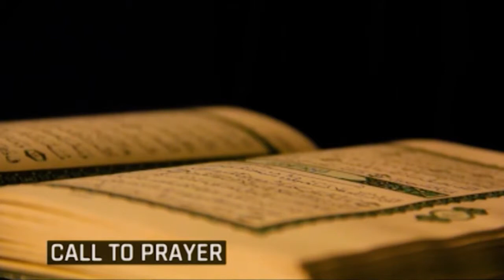RamadanKareem (Day 16) pelu Quadri Yussuf: Imoran Fun Awon Ijoba pelu Alh. Abdulfatai Akindele